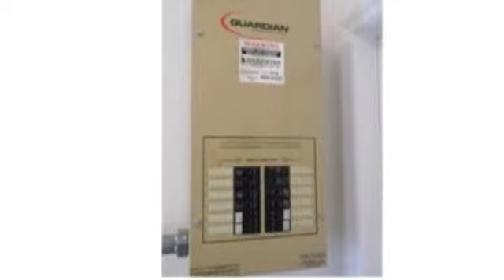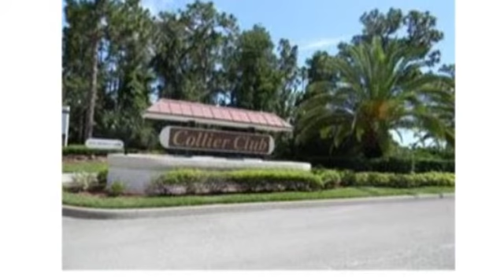Real estate for sale in Sebastian Florida - MLS# 162318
304 Swallowtail Ln
Sebastian Florida 32958
MLS# 162318

304 Swallowtail Ln
Sebastian Florida 32958
MLS# 162318

PREMIERE LAKEFRONT 4 BEDROOM HOME LOCATED IN DESIRABLE COLLIER CLUB! 1st FLR. MASTER ENSUITE ALONG W/FANTASTIC UPPER LEVEL MASTER STE. SPACE. ACCOMMODATING OPEN FLR. PLAN TILE THROUGH OUT. WHOLE HOUSE AUTO. GENERATOR &amp;amp; ROLL DOWN STORM SHUTTERS ARE A PLUS! WATCH THE WILDLIFE AND SKYDIVERS FROM YOUR OWN PATIO. CLOSE TO SEBASTIAN MUNC. GOLF COURSE &amp;amp; OFF SHORE FISHING. LOW HOA FEES!